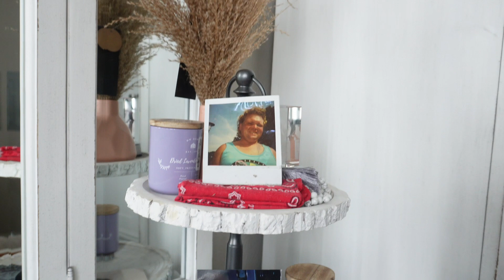VLOG: Morning Routine, Coffee Recipe, Wellness Chit-Chat, Grocery Haul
This vlog i'm showing you guys my morning routine, new fav coffee recipe, a weekly grocery haul, and talking about my wellness journey.